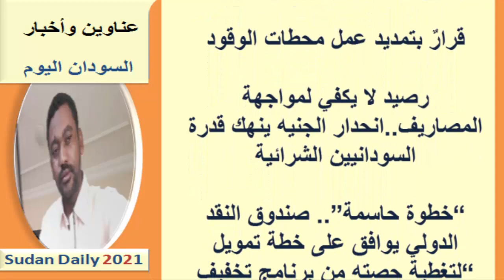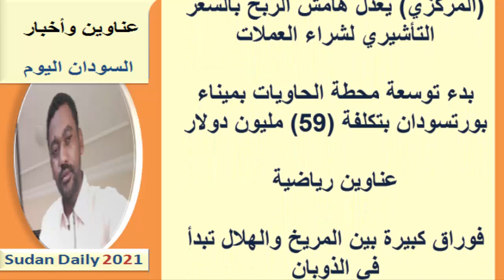عـناوين الصـحـف السـودانية اليـوم اليوم الأربـعــاء 12 مـايـو 2021م